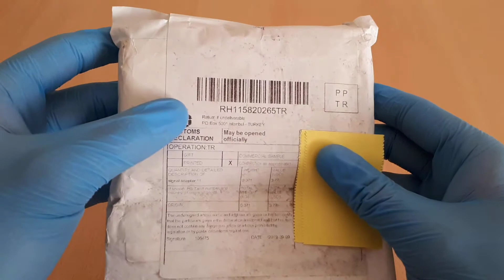Usb 3.0 To M.2 Ssd Plastic Disk Enclosure (Aliexpress Unboxing/Kutu Açılımı)